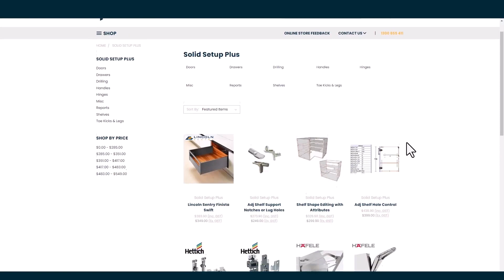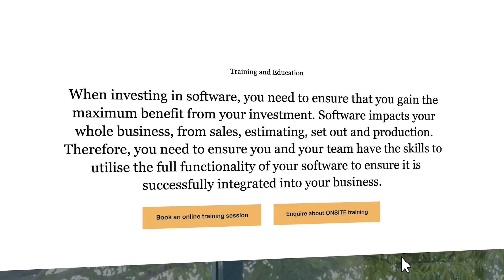Let's build something extraordinary together!